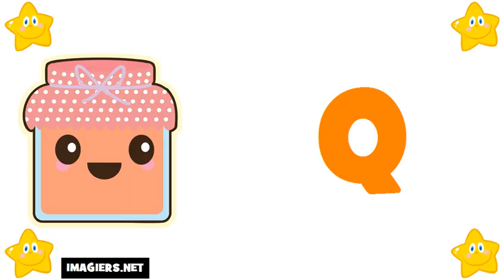フランス語 レッスン # フランス語アルファベット